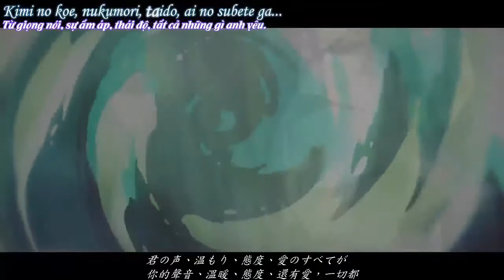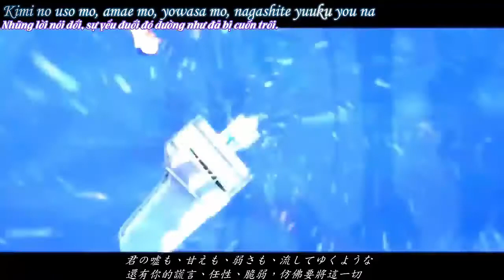[AMV][Vietsub + Kara] Orange - Hanatan